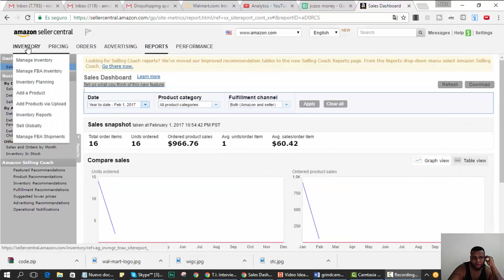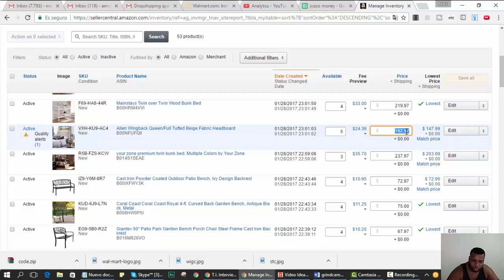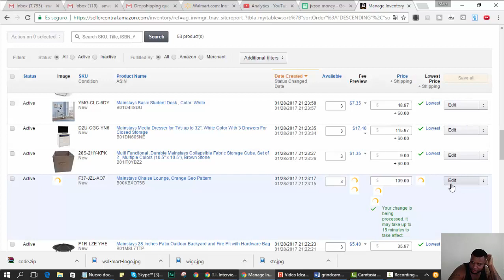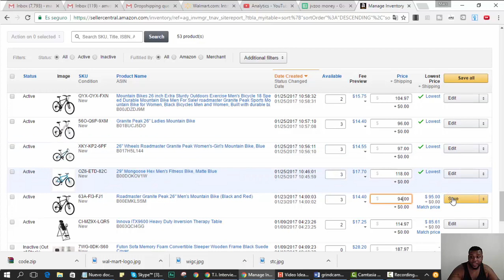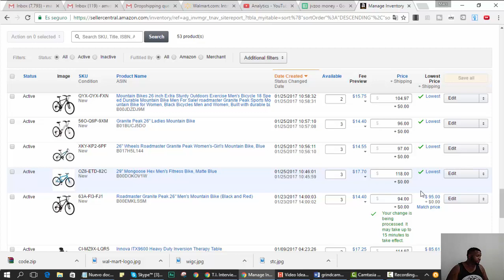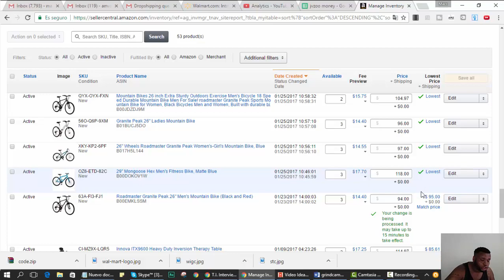$1000 sales Drop Shipping on Amazon | 1st Month with Amazon Drop Shipping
You guys should be following my Amazon Drop Shipping Journey and looking at the sales and the fact that they are coming in steadily but I have to list more items to generate more sales. My goal is to get to the Buy Box and then I will be able to take this to the moon.